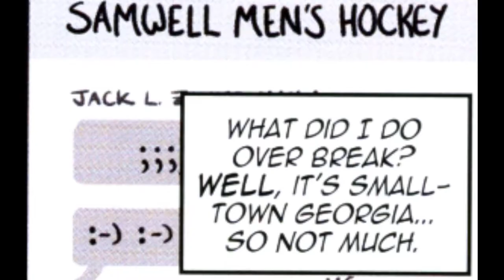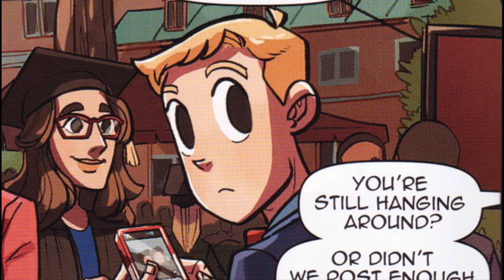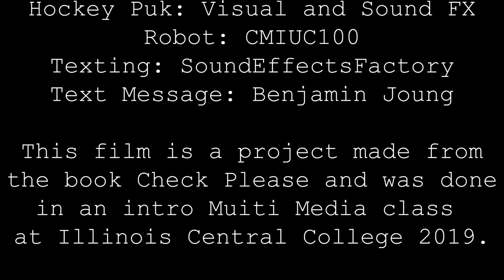Check Please 3 chapter story animation!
This is a project I did in my introduction multimedia class where we were supposed to take a graphic novel and animate the story. This is a summarized version that captures the relationship between the two characters Bittle and Jack. These characters warm my heart and yes I did play both characters and yes although its emotional and adorable it is also very cringy so enjoy!

Check Please